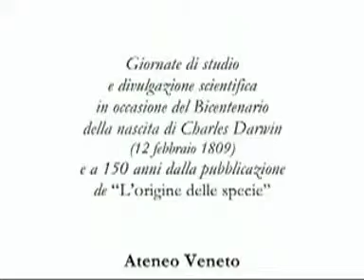Premio Poesia Scientifica 2009 "Charles Darwin" (1/2)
Primo Premio Nazionale per la Poesia Scientifica 2009 (parte 1/2) dedicato a Charles Darwin, a cura del circolo UAAR di Venezia. Dal Darwin Days, giornate di studio e divulgazione scientifica in occasione del bicentenario della nascita di Charles Darwin e a 150 anni dalla pubblicazione de "L'origine delle specie".  Ateneo Veneto, 14 febbraio 2009.